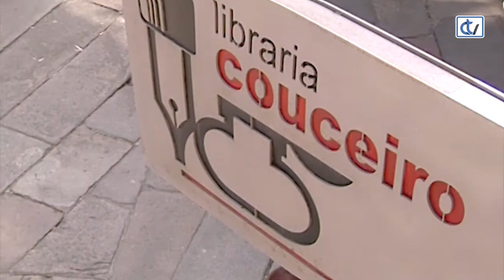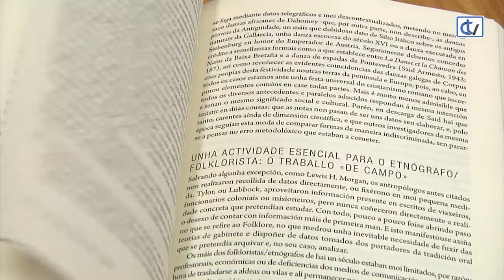Libraría Couceiro: Carlos García Martínez. Obra completa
A libraría Couceiro propón o exemplar 'Carlos García Martínez. Obra completa', editado polo Museo do Pobo Galego, onde se recopilan todos os traballos do  seu anterior director, que finou en marzo de 2018. Carlos García abordou nos seus traballos materias moi diversas. A esta recompilación fáltalle pouco para ser unha opera omnia, porque algúns dos seus primeiros artigos son hoxe ilocalizables nas hemerotecas.